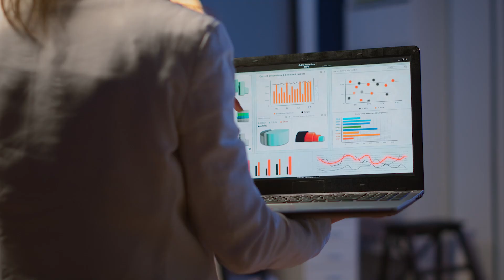Exploring Torrens University’s MBA & pathway options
When it comes to choosing the right MBA option, keep in mind there is no one-size-fits-all option. The best course for you depends on your priorities and your learning style.

Hear all about Torrens University's range of MBA programs and how they support the different types of working professionals.